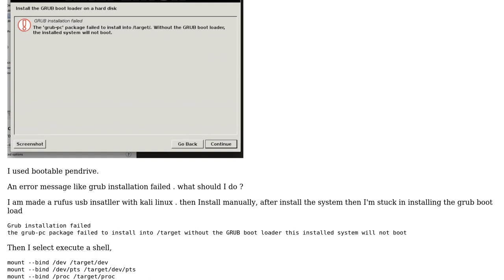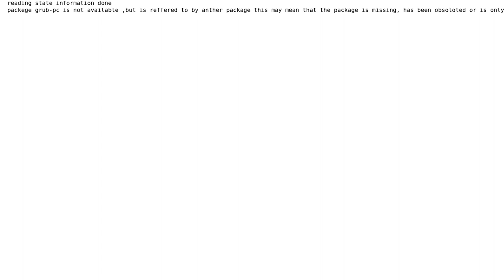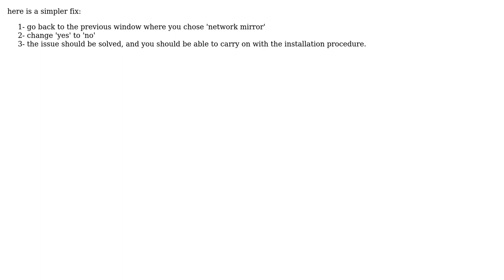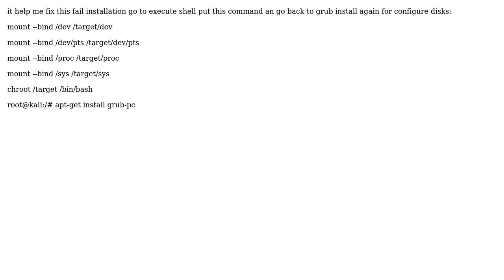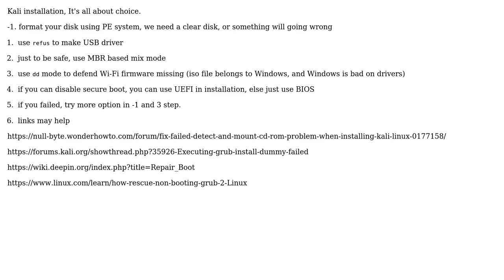Install the grub boot loader on a hard disk` failed on my pc (8 Solutions!!)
Install the grub boot loader on a hard disk` failed on my pc

With thanks & praise to God, and with thanks to the many people who have made this project possible! | Content (except music & images) licensed under cc by-sa 3.0 | Music | Images & others | With thanks to user ? user yuchuan user yingshao xo user Waddah user Vylix user The one who seeks... user Feri user Darren Meredith user Antony user Aayush Singla and the Stack Exchange Network Trademarks are property of their respective owners. You are responsible for your own actions.